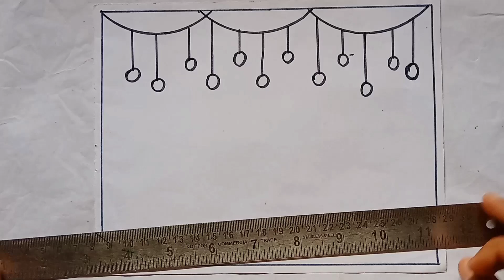Diwali 🪔 drawing | Diwali drawing easy | How to draw Diwali | Diya Drawing | Happy Diwali drawing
Your quires

diwali drawing
diwali drawing easy and simple
diwali drawing step by step
diwali poster
diwali drawing easy and colourful
diya drawing